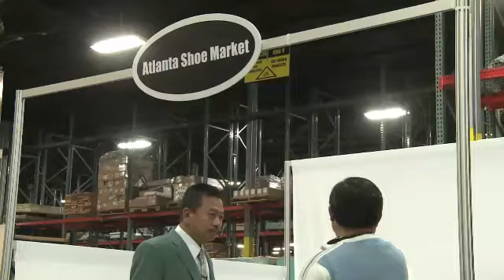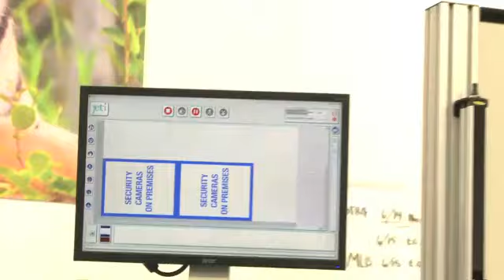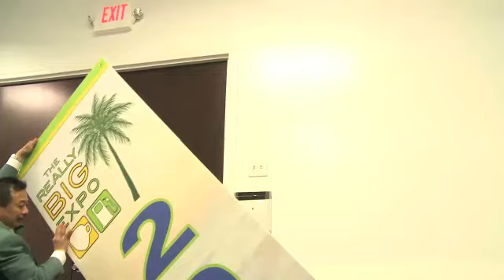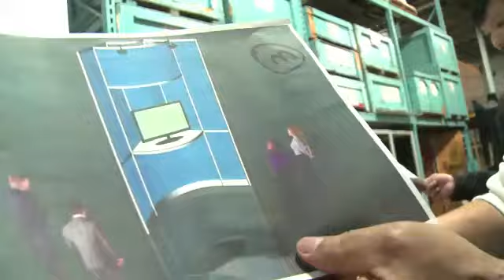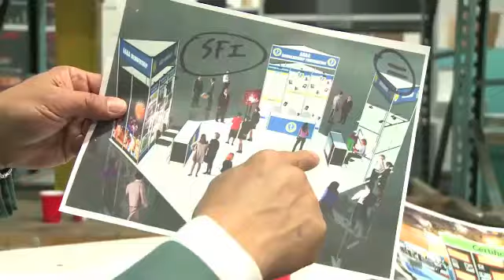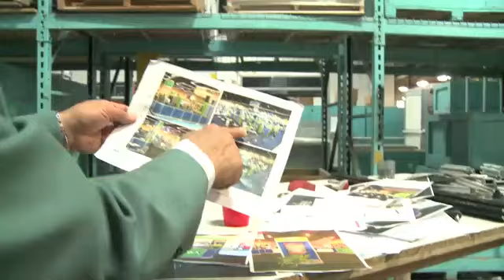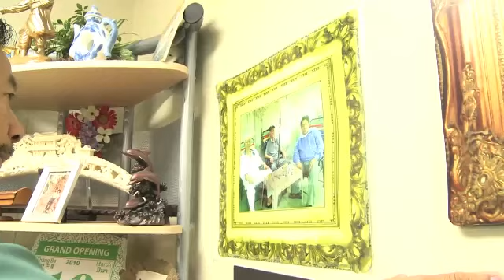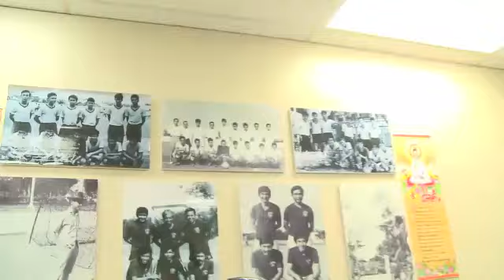MC VIET THAO-CBL (242)-TSR VÀ ANH THANH - ATLANTA- CHUYỆN BÊN LỀ- CHUYỆN BÊN LỀ- FEB. 28, 2014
CHUYỆN BÊN LỀ lần thứ 242 với Việt Thảo đã được ONLINE vào ngày 28 tháng 2  năm 2014.

_  Anh Thanh của Hảng TSR ở Atlanta Georgia.